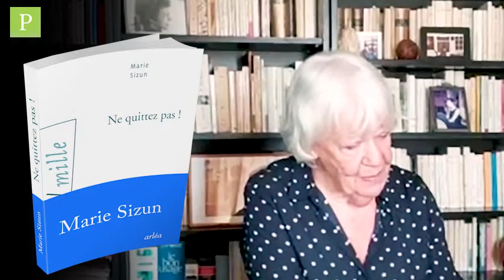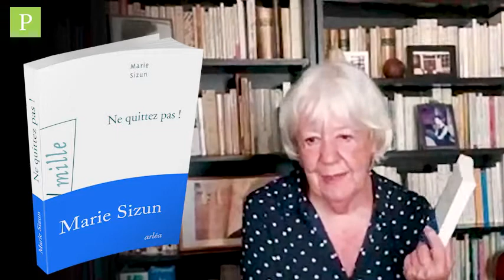Marie Sizun - Ne quittez pas !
Ne quittez pas ! de Marie Sizun, éditions Aléa, en lice pour le Prix Place aux Nouvelles – Lauzerte 2021.